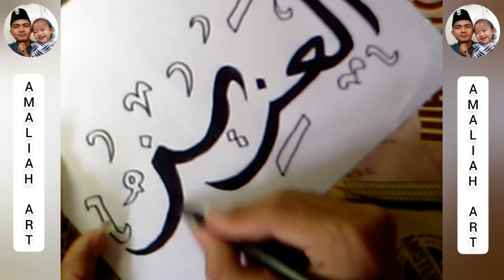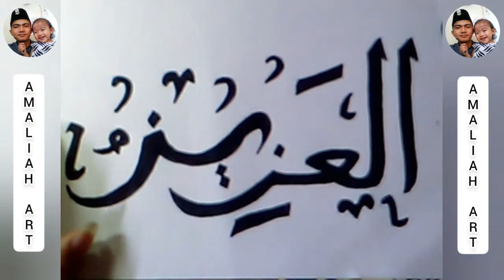ASMAUL HUSNA AL-AZIIZ